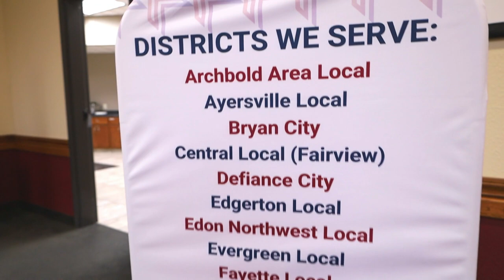Feature Friday: NWOESC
🎓 Northwest Ohio Educational Service Center (NWOESC) is committed to ensuring the success of every student and is actively seeking dedicated individuals to join their team and contribute to this mission! 👉🏻 Find out more at: nwoesc.org